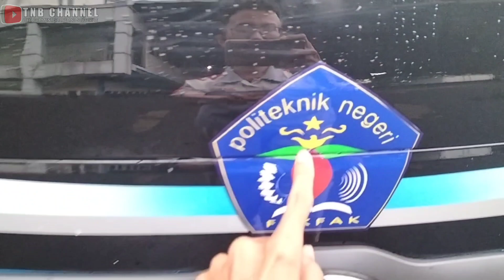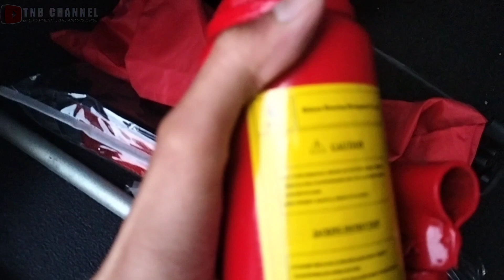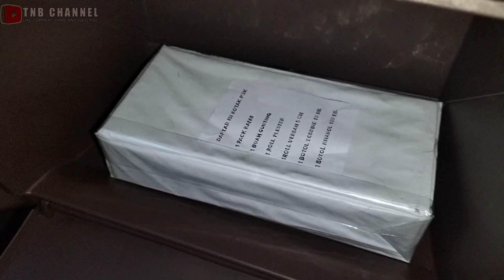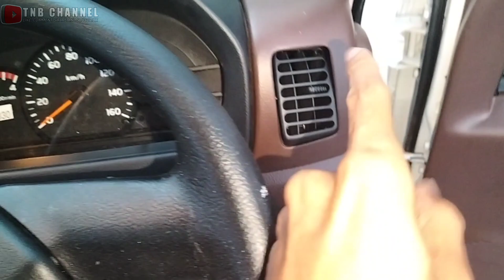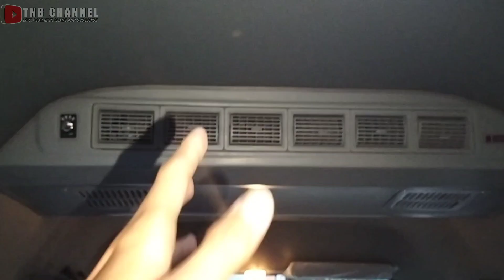2023 | FULL REVIEW‼️ MICROBUS PRONA ESTATE HINO DUTRO 115SD EURO4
Assalamu'alaikum Wr.wb,

Salam sobat Hino semua,
Pada video kali ini saya akan me-review unit microbus baru milik Politeknik Negeri Fak-Fak (Papua Barat). Jadi microbus tersebut buatan karoseri asal Magelang yaitu karoseri New Armada dimana body minibus ini dibangun diatas sasis Hino Dutro 115sdb yang sudah euro 4. Adapun spesifikasi body dan sasis nya sebagai berikut :
Bagian Body :
1. Exterior :
Body model Prona Estate Urban Tranporter, Jendela kaca geser terbaru , design Exterior kokoh, lampu ekor LED terbaru ,bemper depan & belakang baru, jendela lebih luas.

2.Interior :
Semua konsep garis atap plafon baru, internal skin cabin triming, warna interior baru,  sistem tirai jendela baru, AC denso , 16 seats, safety belt di setiap kursi

3. Spec sasis :
Hino Dutro 115 SD Euro4,
Mesin : N04CW common rail, EGR, VNT Turbo, DOC (Diesel Oxidation Catalist) ,
Tenaga maksimum : 115 /
2.500 rpm, isi cylinder 4.009  CC.
Torsi maksimum : 36 / 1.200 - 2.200
Kopling : pelat kering tinggal hidraulic operation
Transmisi : RE50 , 5 Speed 1 mundur
Kemudi : Power Steering
Sumbu : Gear Ratio = 4625
Rem : vaccum servo dengan sirkuit ganda , exhaust brake dan rem tangan
Roda & Ban : ukuran ban 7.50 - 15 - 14 PR
Suspensi : per daun depan dan belakang
Tangki solar : kapasitas isi 100 liter
Gvw : 5.400 kilogram
Dimensi : PxLxT  :  4757x1717x2118
Accu : 100 Amper ( single accu )

Terimakasih.
Wassalamu'alaikum wr.wb.